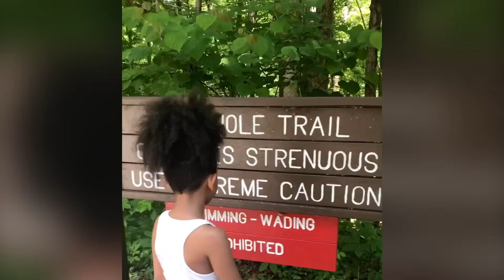Rock Island State Park. TN 2020. I do not own rights to music.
BATANGAN BLOODLINE. DivinaSusanRicoBatangan. Follow the Batangan Family on their many amazing, fun-fill days. Whether it’s: